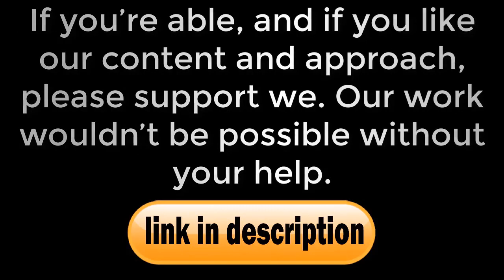Aaron Ramsey robs Cristiano Ronaldo of goal to beat Lionel Messi Champions League record- news now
Aaron Ramsey robbed Cristiano Ronaldo of the chance to break Lionel Messi’s record in their Champions League clash against Lokomotiv Moscow. Ronaldo is hoping to become the first player to score against 34 Champions League teams. The Portugal international would surpass Lionel Messi and Raul, who are both on 33, if he bags against Lokomotiv Moscow. Ronaldo thought he’d scored after just three minutes on Wednesday night. Alvim Marinato let Ronaldo’s free kick through his legs and the ball trickled towards the goal line. However, just before it crossed the line, Ramsey toed the ball in to steal Ronaldo’s goal. And fans were fuming with former Arsenal star Ramsey for poking the ball home. One wrote on Twitter: “Ramsey really stole Ronaldo’s only free kick goal.”Another said: “Ramsey Took Ronaldo’s Goal? His Days At Juve Are Numbered.”“I thought they gave it to Ronaldo but Ramsey told Cris it was all him,” said a fellow fan. Another said: “Cristiano Ronaldo must be furious. Ramsey literally stole his free kick goal.”Ronaldo is hoping to have a better outing than his arch-rival Messi in the Champions League. Barcelona were held to a 0-0 draw at the Nou C...